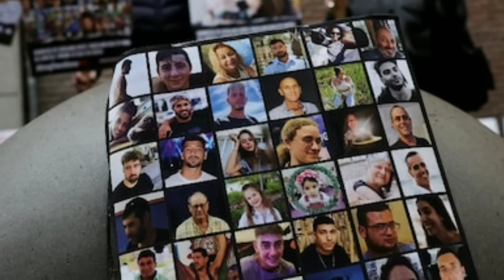bodo news 22 November । google play consule । Boro information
Here you will get daily update information around the world
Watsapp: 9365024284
Bodo news 22 November google play consule boro information new bodo video